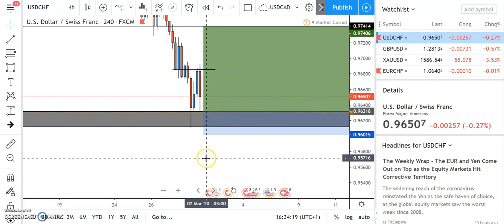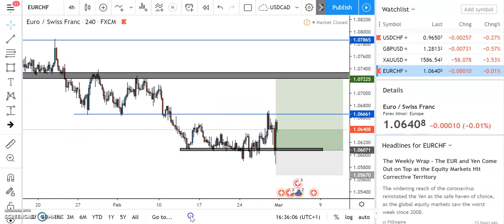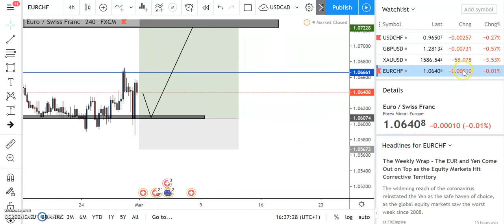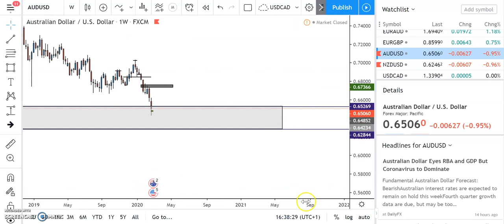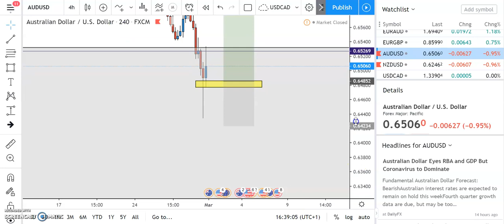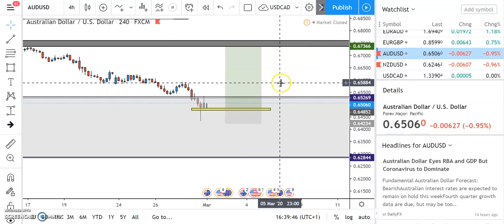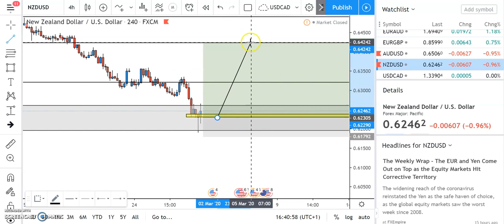Analiza Teknike 8 : USDCHF,EURCHF,AUDUSD,NZDUSD.